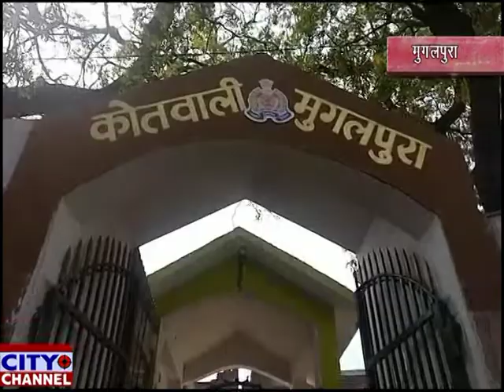महिला ने की चोर की पिटाई 17.05.2019 news